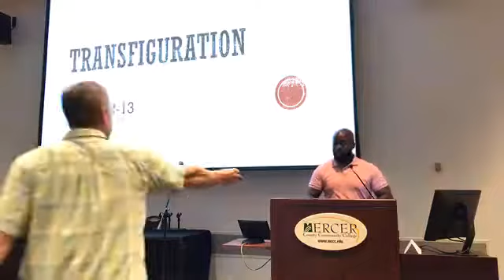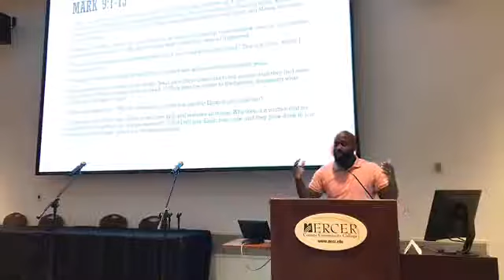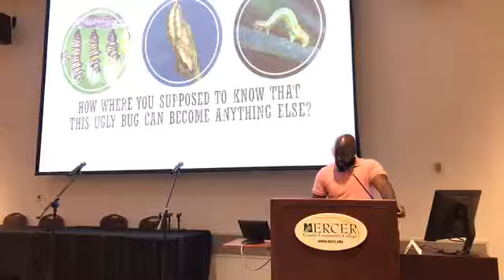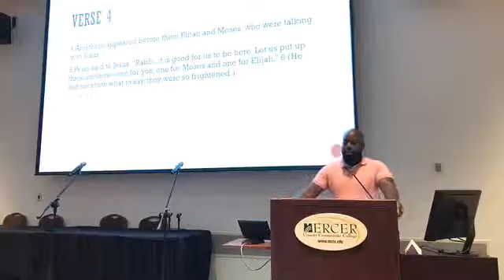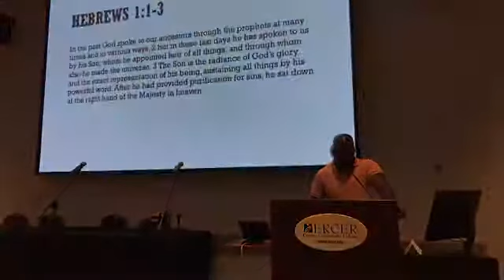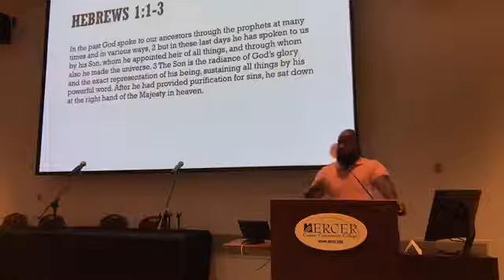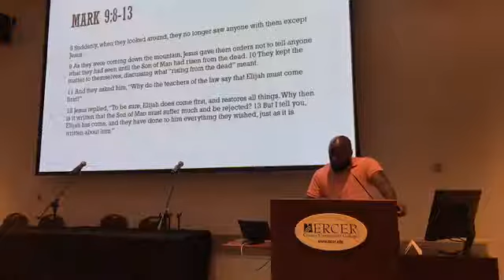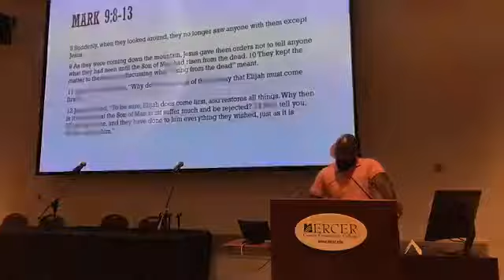2019 08 04 Andre Berthier